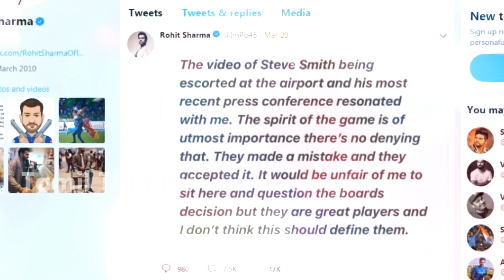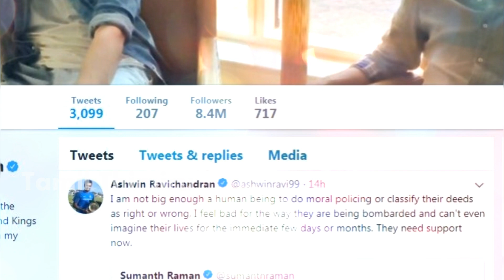Smith and Warner got Support from Indian Cricketers | Ashwin, Rohit & Gambhir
Smith and Warner not participating in IPL2018. Indian cricketers Rohit, Gambhir, Ashwin tweeted about Smith and Warner's press conference. They need support, not more punishment for BallTamperingScandal.